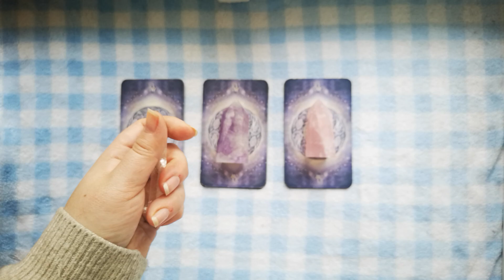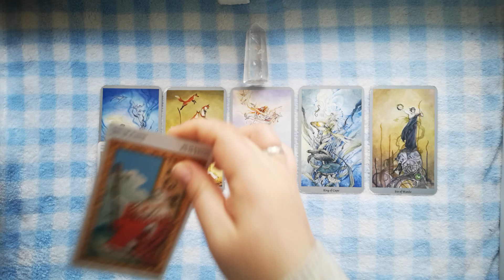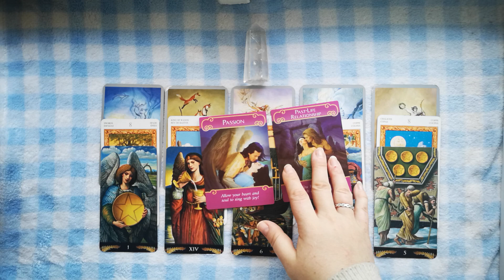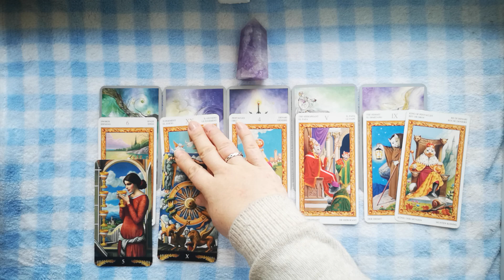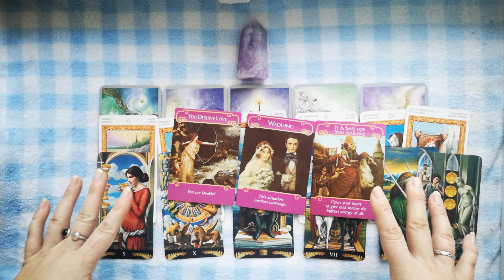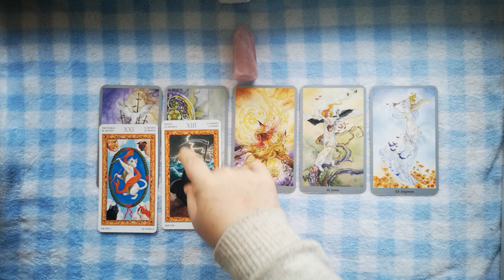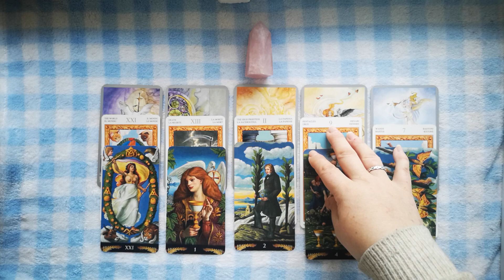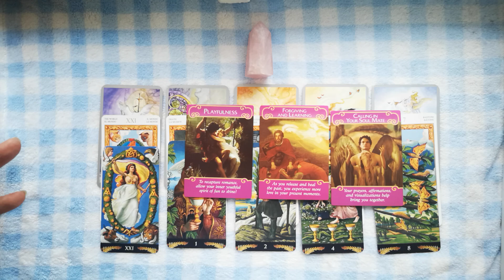PICK A CARD. LOVE. WHAT IS COMING NEXT IN YOUR LOVE LIFE?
PILE 1 - 02:05; PILE 2 - 10:33; PILE 3 - 18:15
Extended readings are not available anymore.

Personal readings are not available at the moment.